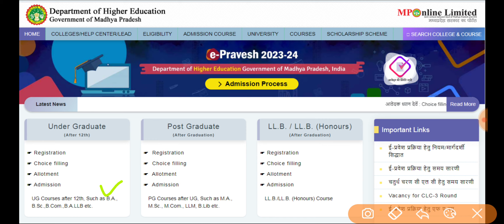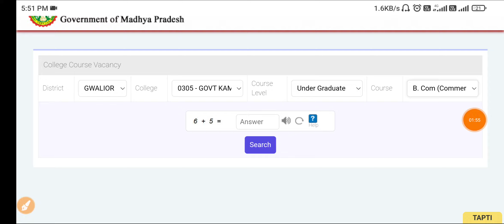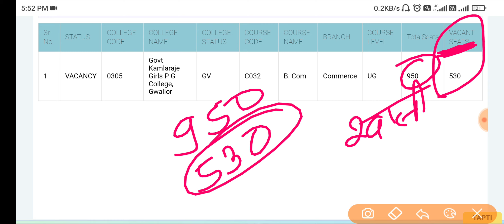College UG PG Vacant Seat 2023 // कॉलेज की खाली सीट कैसे देखे // Ba Bcom Bsc Ma Mcom Msc Vacant Seat